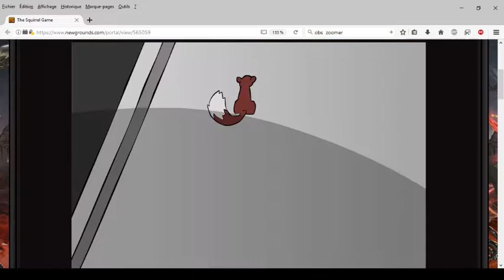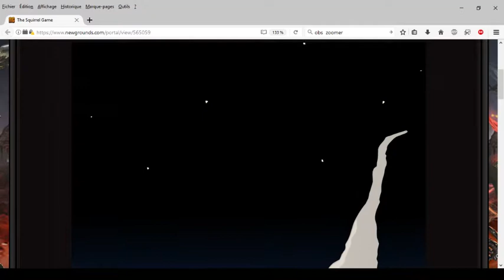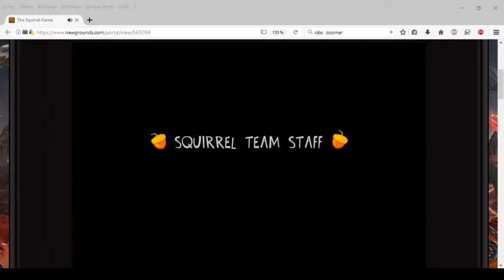The Squirrel Game ( Jeux flash / Flash game )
Jeux flash avec gameplay Course d'obstacle: The Squirrel Game par RiverJordan en 2011.
Incarné un écureuil , sauter , foncer et esquiver boule de feu , laser et petit rocher dans cette aventure épique.

0:00 Act 1
0:42 Act 2

1:10 Act 3
1:46 Act 4
2:34 Act 5
3:10 Act 6
3:43 Dramatic Ending
4:46 Distance Mode